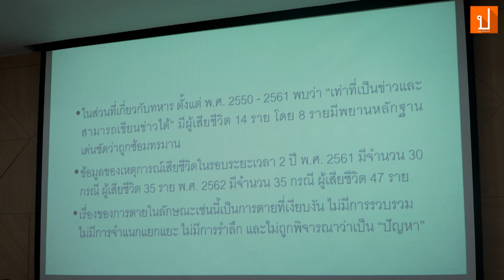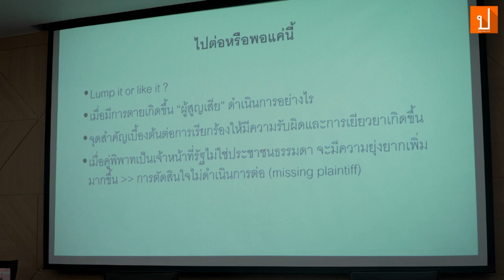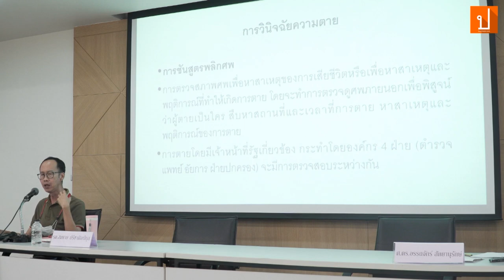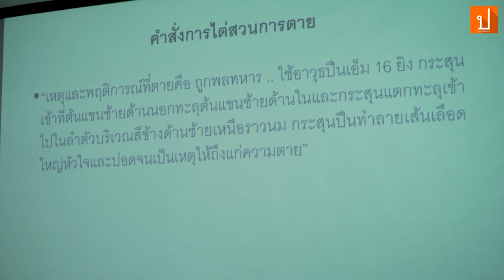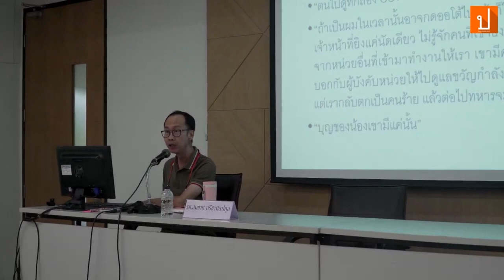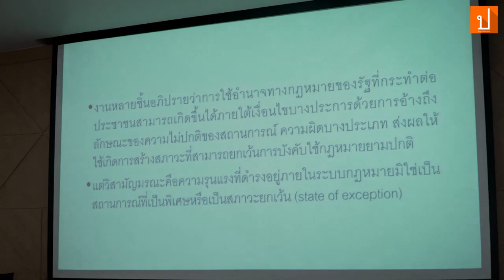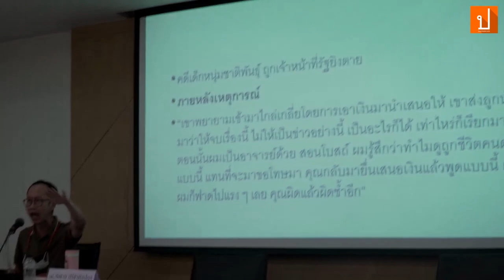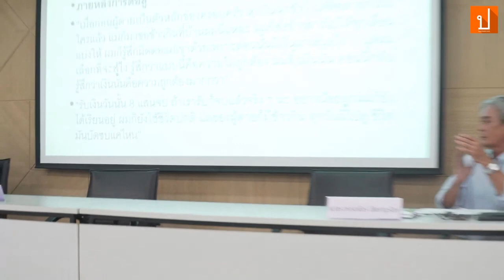วิสามัญมรณะ: ปฏิบัติการของระบบบกฎหมายและการต่อสู้ของผู้ตกเป็นเหยื่อ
วงพูดคุยเรื่อง "วิสามัญมรณะ: ปฏิบัติการของระบบบกฎหมายและการต่อสู้ของผู้ตกเป็นเหยื่อ" โดย รศ.ดร.สมชาย ปรีชาศิลปกุล แสดงความเห็นโดย รศ.ดร.อรรถจักร์ สัตยานุรักษ์

ว่าด้วยความตายของสามัญชนในสังคมไม่ปกติที่ถูกทำให้เป็นปกติภายใต้อำนาจของเจ้าหน้าที่รัฐ นอกเหนือไปจากความตายชัดแจ้งในพื้นที่การชุมนุม โดยสมชายยกกรณี 'โจ ด่านช้าง' ภายใต้การปฏิบัติงานของตำรวจ รวมถึงกรณีวิสามัญฯ 'ชัยภูมิ ป่าแส' และการซ้อมทรมาน 'พลทหารวิเชียร เผือกสม' และการซ้อมทรมานจนถึงแก่ชีวิตอื่น ๆ ภายใต้การปฏิบัติงานของทหาร มาเป็นตัวอย่างสำคัญในการนำเสนอ

โดยเป็นหนึ่งในการอภิปรายและนำเสนองานวิจัย “ถอดรหัสความรุนแรงในสังคมไทย: รัฐ สื่อ สังคม และระบบกฎหมาย” วันที่ 29 สิงหาคม 2566 ที่ห้องประชุมคณะสังคมวิทยาและมานุษยวิทยา ชั้น 4 อาคารคณะสังคมสงเคราะห์ศาสตร์ มหาวิทยาลัยธรรมศาสตร์ ท่าพระจันทร์

รับชมการอภิปรายและนำเสนองานวิจัยเต็ม